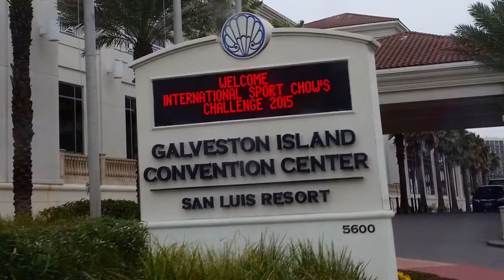Emma Ingrassia - Level 9 - 2015 Chow's Challenge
Emma Ingrassia - Age 12 - Level 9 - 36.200
Win-Win Gymnastics
2015 Chow's Challenge